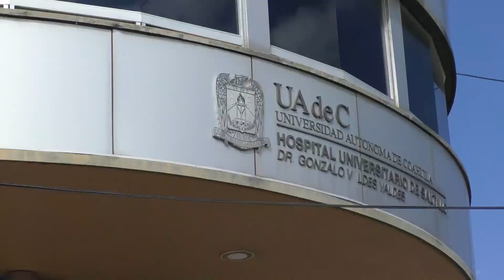A la baja exceso de muertes; deja Covid-19 de cobrar vidas